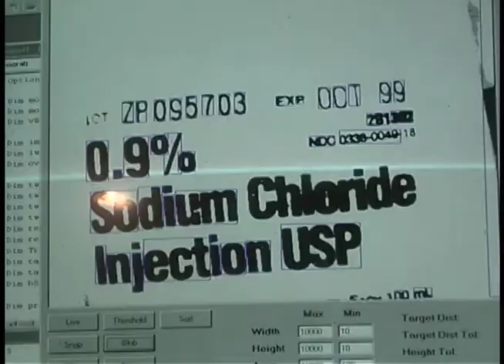Best Automation & Robotics: IV Bag Inspection